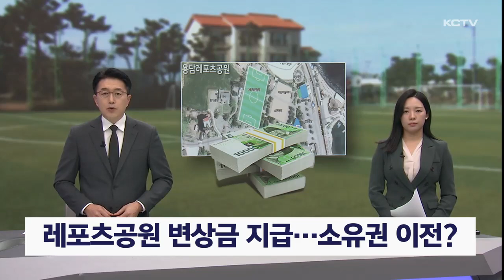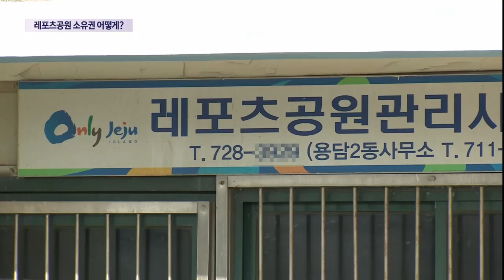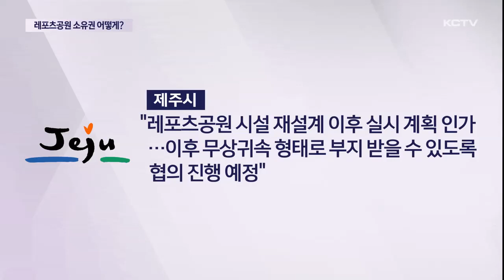레포츠공원 변상금 지급…소유권 이전?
제주시가 논란 끝에 용담동 레포츠공원 부지 사용료 명목으로 소유주인 제주지방항공청에 변상금 8억여 원을 지급했습니다.

앞으로의 계속 사용여부가 문제입니다.

제주시는 부지를 무상으로 넘겨 받기 위한 협의를 진행 중이지만 성사 여부는 불투명합니다.